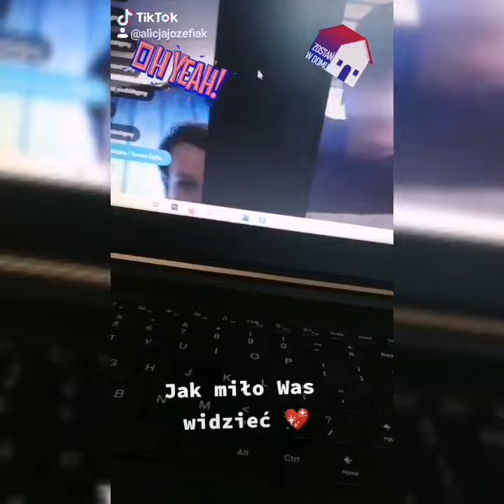Kwarantanna u 8c 😍